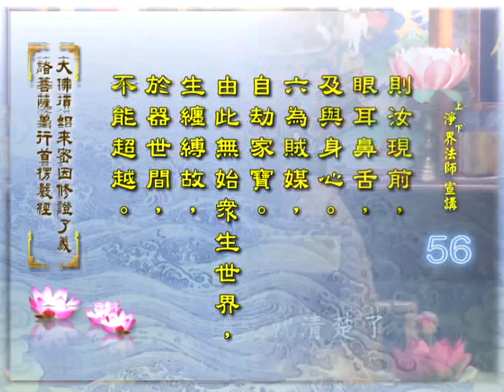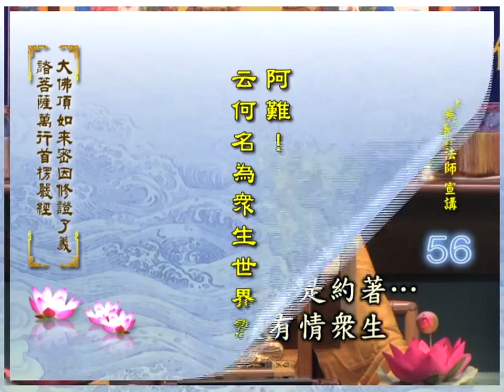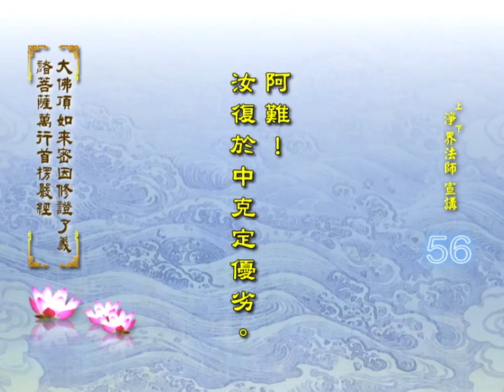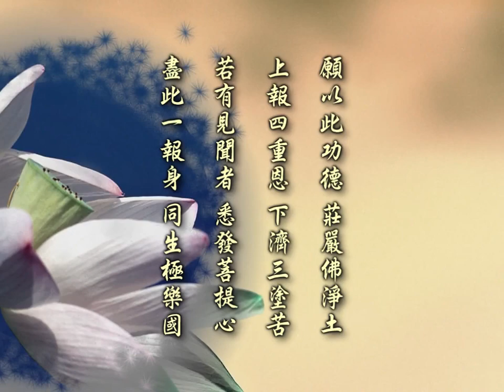楞嚴經 第056集 淨土教觀學苑 淨界法師